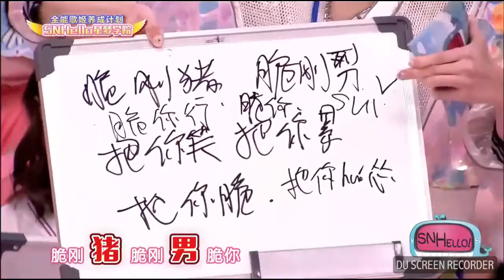【聞瀾文化】楊超越 -CH2女團 [168的廚藝] China's PD101